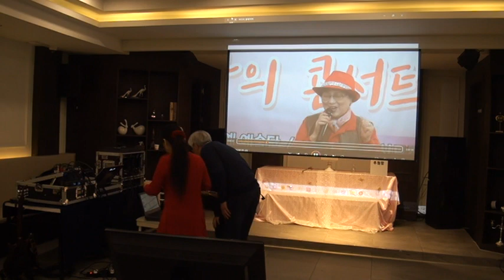가수 양만석님~[타이틀곡/그리운어머니/전복희작사작곡] 전복희연예예술단 2023년 송년회 ~채림홀